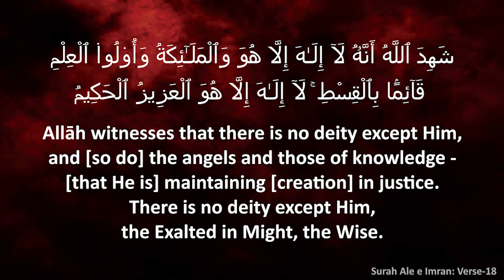Special Lectures┇SHAHIDOU KA KARBALA MAHE MUHARRAM KE FAZAAYIL┇Shaikh Abdullah Hyderabadi Madani